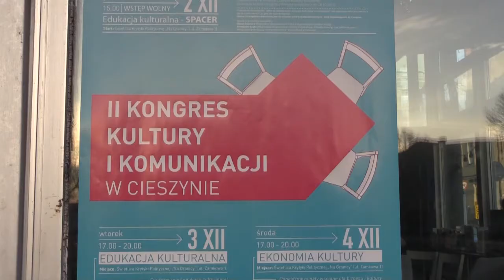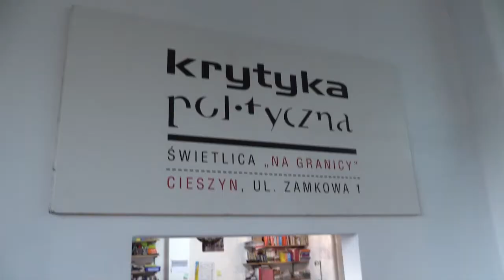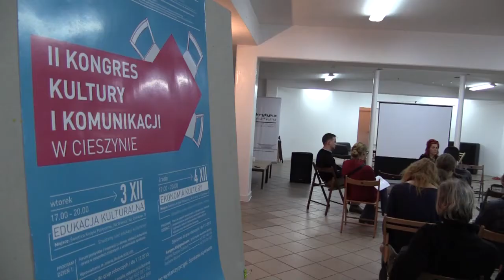Kongres Kultury i Komunikacji w Cieszynie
to inicjatywa oddolna organizowana przez obywateli i obywatelki miasta Cieszyna. Współtworzą ją zarówno osoby związane z organizacjami pozarządowymi jak i instytucjami oraz lokalni twórcy i animatorzy kultury. W 2012 roku, dzięki zaangażowaniu ponad 150 uczestników „Kongresu Kultury i Komunikacji", udało nam się przeprowadzić pierwszą edycję wydarzenia. Partnerami działania było Miasto Cieszyn, Starostwo Powiatowe oraz Marszałek Województwa Śląskiego. Podczas otwarcia swoje wykłady mieli prof. Tadeusz Sławek, prof. Katarzyna Olbrycht i dr Łucja Ginko. W wyniku pracy w pięciu zespołach roboczych koordynowanych przez lokalnych liderów (Mariusz Andrukiewicz - Fundacja „Być Razem", Bogusław Słupczyński -- CST, Joanna Rzepka-Dziedzic -- galeria „Szara", Michał Paluch i Wojciech Szczurek -- Transgraniczne Centrum Wolontariatu) opracowaliśmy postulaty i kierunki kultury, które miały stać się punktem wyjścia do współtworzenia „Strategii Rozwoju Miasta Cieszyna". Od czasu pierwszego kongresu, dzięki środkom z „Ministerstwa Kultury i Dziedzictwa Narodowego" uzyskanymi przez Świetlicę Krytyki Politycznej w Cieszynie, udało się przeprowadzić badania na temat dostępu i uczestnictwa w kulturze w Cieszynie. Poza tym zorganizowaliśmy spotkanie otwarte Zoom na kulturę. Co ważne, regularnie spotykamy się w celu pracy nad zmianami w polityce kulturalnej oraz w programach dotyczących kultury.